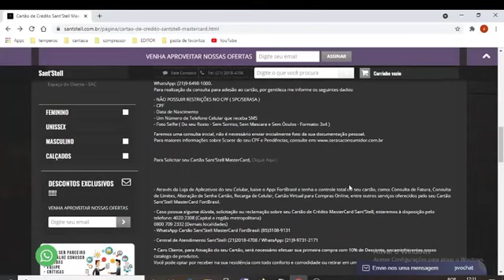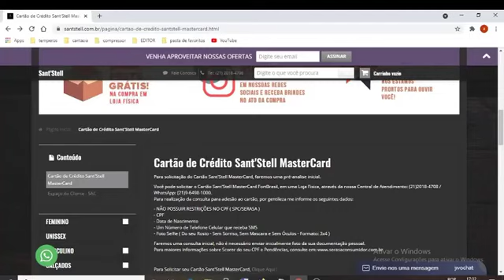💳CARTÃO DE CREDITO NOVO NA ÁREA DA BANDEIRA MASTERCARD EMITIDO PELO A FORTE BRASIL